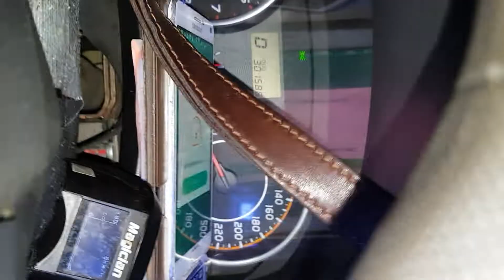月亮代表我的心 190905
我跟老闆說 我唱一首歌給你們聽你們可不可以給我一點肉吃他說不用唱也可以老闆真大方謝謝